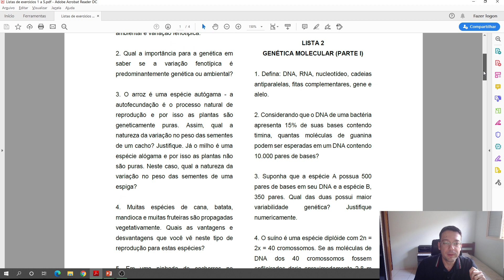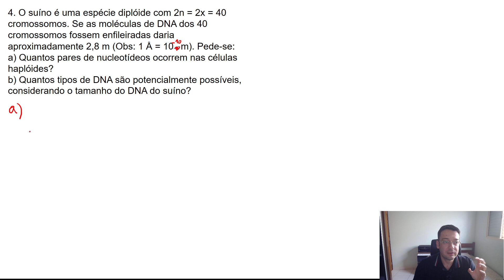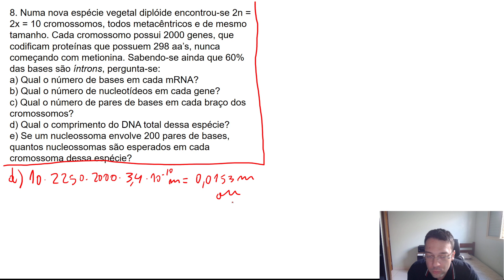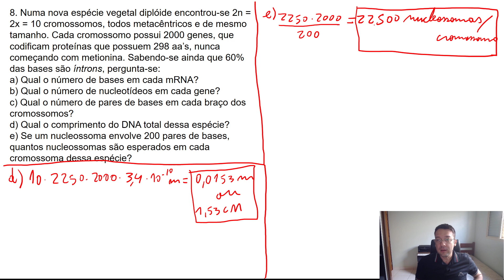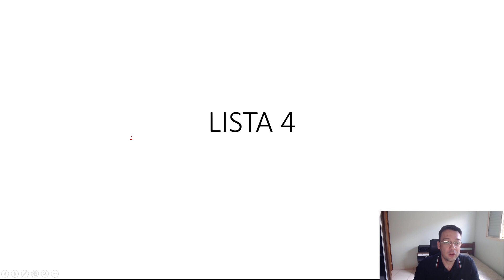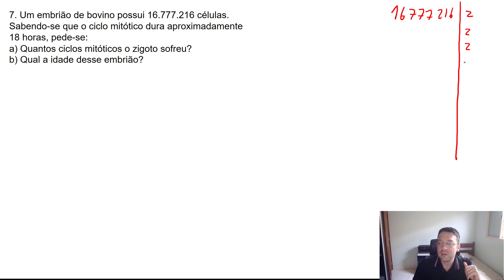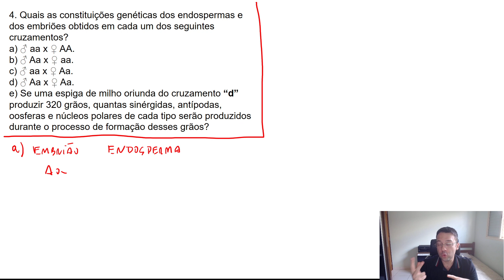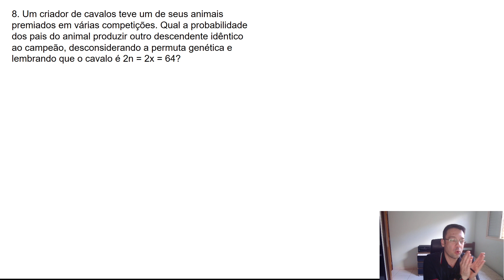Genética - Resolução de exercícios - Listas 1 a 5.